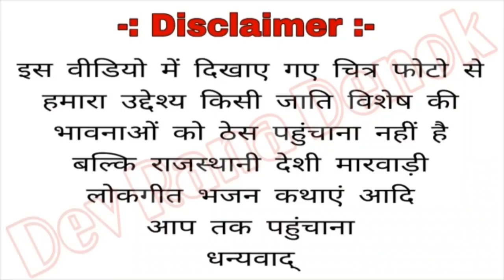परदेशी ने धोखो मत दे by सवाई राणा देवातू Mo.6377551449 new Rajasthani song 2021 sawai rana dewatu